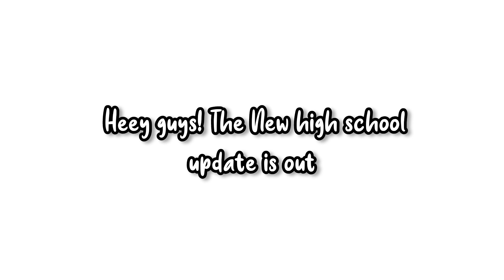New High school update! Out Now 💓📚 | Toca Player